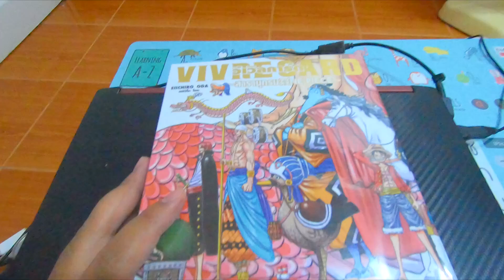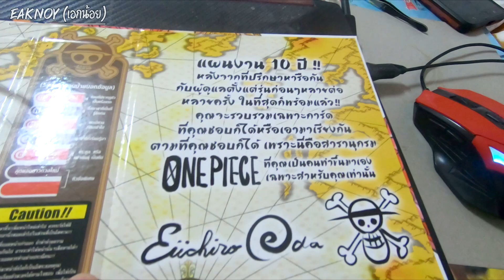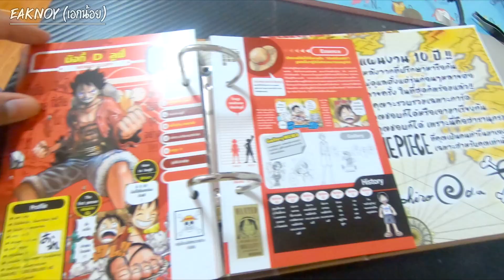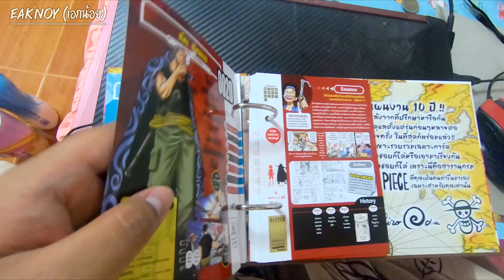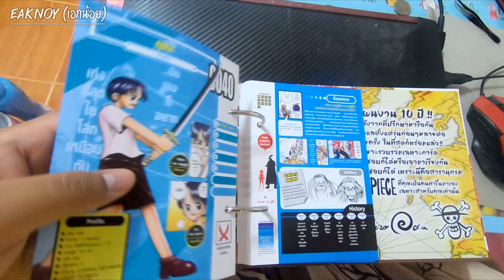[ โชว์ของ ] วีเวิลการ์ด ( vivre card ) สารานุกรม ONE PIECE vol. 1 ฉบับภาษาไทย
สวัสดีทุกท่านนะครับ  วันนี้ไม่ได้มีอะไรมากครับ
มาอวดของเฉยๆ เผื่อมีใครอยากจะซื้อมาเก็บสะสมบ้าง
นั้นก็คือ นี่เลยครับ วีเวิลการ์ด สารานุกรม ONE PIECE